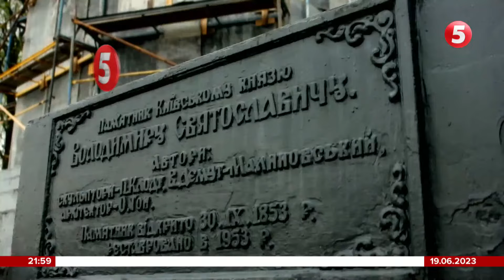Ноші на гусеницях: винахід переселенця зі Слов`янська – для евакуації поранених з поля бою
Електроноші рятують життя воїнів на фронті. Медичні евакуаційні ноші із радіокеруванням розробив переселенець зі Слов’янська Дмитро Мамонов, щоб полегшити евакуацію поранених з поля бою. Пристрій легкий у використанні і вже затребуваний на передовій.

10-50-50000 - будь-яка сума має значення.

Разом переможемо!
Слава Україні!